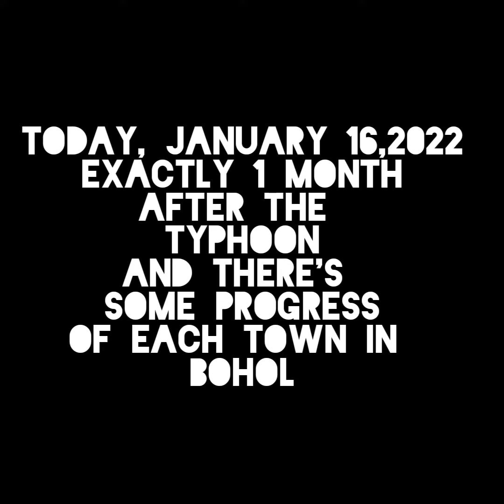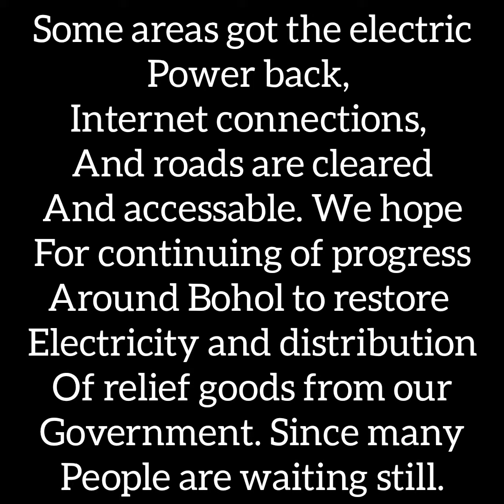30 DAYS AFTER TYPHOON ODETTE | JJ&R